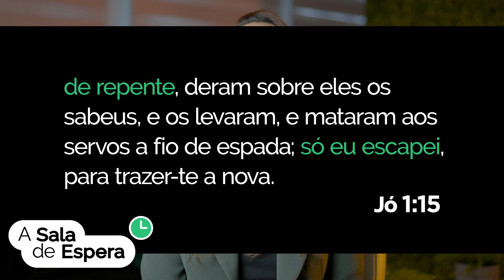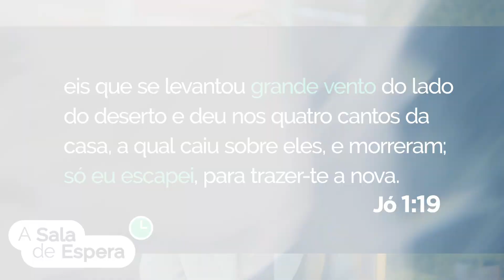Vencendo as Tempestades da Vida | Adriana Ortencio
“Somos uma crescente comunidade de discípulos, com viver santo, que se reúne no templo e nas casas, para ministrar ao Senhor, aos santos e ao mundo."